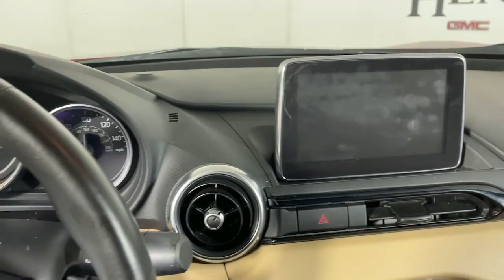2017 Mazda Miata RF Morrow, Peachtree City, Newnan, McDonough, Union City, GA KB104827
Soul Red Metallic Used 2017 Mazda Miata RF available in Morrow, Georgia at Hennessy Mazda Buick GMC. Servicing the Peachtree City, Newnan, McDonough, Union City, GA area.
2017 Mazda Miata RF Grand Touring - Stock#: KB104827 - VIN#: JM1NDAM77H0104827

2017 Mazda Miata RF Grand Touring CARFAX One-Owner.brbr**Local Trade-In!**, **Nationwide Delivery Available!**, **We pay top dollar for trades!**, **Call now for details**, 9 Speakers, Advanced Keyless Entry System, Auto-dimming Rear-View mirror, Automatic temperature control, Blind spot sensor: Blind Spot Monitoring warning, Convertible HardTop, Fully automatic headlights, Heated front seats, Leather Upholstery, Navigation system: MAZDA CONNECT, Power convertible roof, Radio: AM/FM/HD w/Navigation & CD Player, Wheels: 17 Dark Silver Alloy.brbrbrHennessy of Southlake is Proud to offer you this Exceptional 2017 Mazda Miata RF, Appointed with the Grand Touring Trim and is finished in Soul Red Metallic over Tan Leather inside. It comes well appointed, is exceptionally clean, and has undergone a rigorous mechanical and cosmetic reconditioning process. Come see why our cars are a cut above!brbrAt Hennessy of Southlake, we offer a tremendous selection of New & Pre-Owned vehicles, accompanied with outstanding deals and unparalleled service! We have a strong and committed sales staff with many years of experience satisfying our customers' needs. We take pride in standing above the competition with a solid reputation and our entire team will ensure your car buying experience exceeds your expectations! We are leading the way with Real-Time Market based pricing that yields you the absolute best values on every car and truck. For over 50 years, the Hennessy family has been the most trusted name for luxury vehicles in metro Atlanta. We operate 10 dealerships in the Atlanta market, which provides us with access to a network with over 2,500 vehicles! No matter what you are interested in, we cant wait to help you find the perfect vehicle!
Navigation system: MAZDA CONNECT,Convertible HardTop,9 Speakers,AM/FM radio: SiriusXM,CD player,Radio data system,Radio: AM/FM/HD w/Navigation & CD Player,Air Conditioning,Automatic temperature control,Rear window defroster,Advanced Keyless Entry System,Power steering,Power windows,Remote keyless entry,Steering wheel mounted audio controls,Four wheel independent suspension,Speed-sensing steering,Traction control,4-Wheel Disc Brakes,ABS brakes,Dual front impact airbags,Dual front side impact airbags,Emergency communication system: Mazda Connect,Front anti-roll bar,Low tire pressure warning,Occupant sensing airbag,Rear anti-roll bar,Blind spot sensor: Blind Spot Monitoring warning,Brake assist,Electronic Stability Control,Auto High-beam Headlights,Delay-off headlights,Fully automatic headlights,Panic alarm,Security system,Speed control,Auto-dimming door mirrors,Bumpers: body-color,Convertible roof wind blocker,Heated door mirrors,Power door mirrors,Soul Red Metallic Paint Charge,Auto-dimming Rear-View mirror,Convertible roof lining,Driver vanity mirror,Garage door transmitter: HomeLink,Illuminated entry,Leather Shift Knob,Outside temperature display,Passenger vanity mirror,Power convertible roof,Sport steering wheel,Tachometer,Tilt steering wheel,Trip computer,Front Bucket Seats,Front Center Armrest,Heated Front Bucket Seats,Heated front seats,Leather Upholstery,Alloy wheels,Wheels: 17 Dark Silver Alloy,Glass rear window,Rain sensing wipers,Variably intermittent wipers,**Local Trade-In!**,**Nationwide Delivery Available!**,**We pay top dollar for trades!**,**Call now for details**